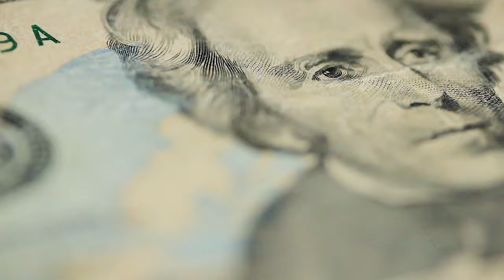Eye Of The Storm Podcast Trailer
'Eye Of The Storm Podcast' will release new episodes each week, with renowned guests from the world of politics and the arts.

The podcast is released alongside the acclaimed new docuseries 'In The Eye Of The Storm — The Political Odyssey Of Yanis Varoufakis'.